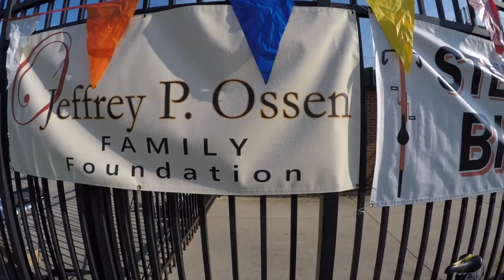2017 Jeffrey P. Ossen Family Foundation Steeple Chase Bike Tour